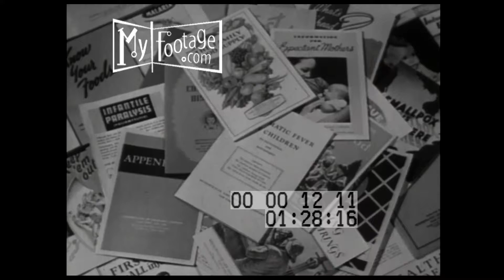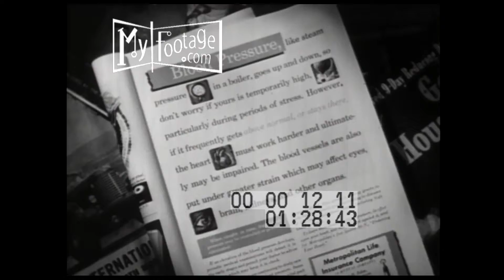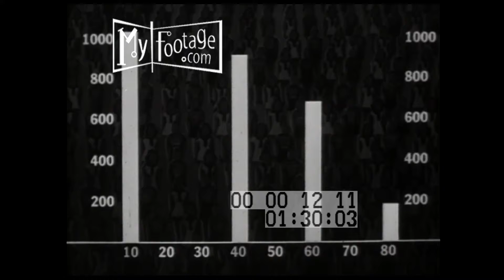A Family Portrait (1947) Part 4 of 7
Time: 1940s,

Setting: office, living room, cubicles,

People: husband, wife, couple, factory workers, nurse, sick child, secretary,

Objects: file cabinet, blackboard, typewriter,

Subjects: 1940s insurance, Health and Safety pamphlets,